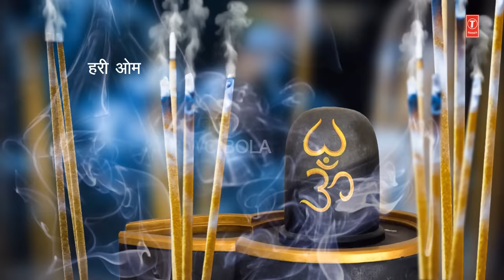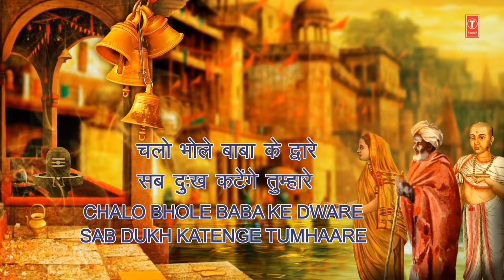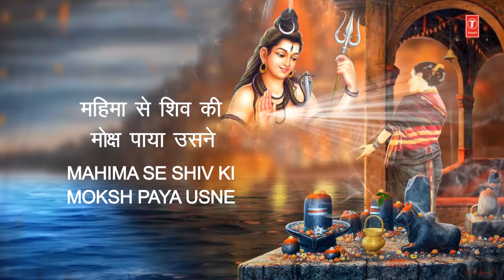Mahashivratri Special 2019 I Chalo Bhole Baba ke Dware I Lyrical Video, HARIHARAN, Shiv Aaradhana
Shiv Bhajan: Chalo Bhole Baba Ke Dware Sab Dukh Katenge Tumhare
Singer: Hariharan
Lyrics: Aashish Chandra
Album: Shiv Aradhana Vol.2
Music Label:T-Series